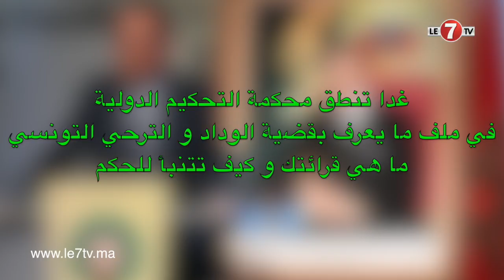الوزاني: تقرير غاساما وأحمد ولد يحيى/فار var في قانون الفيفا/قرار المحكمة الدولية الرياضية "Tas"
الوزاني يحذر من قساوة حكم محتمل على رآسة نادي الوداد من طرف الطاس